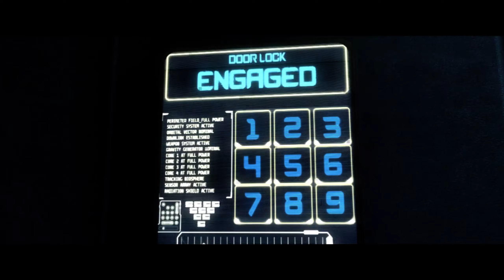Injustice Gods Among Us PART 2